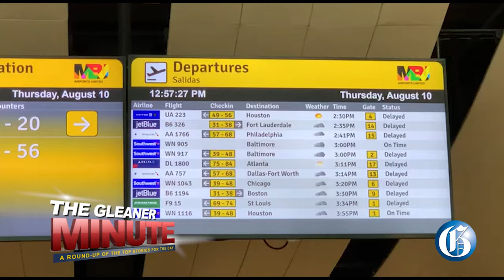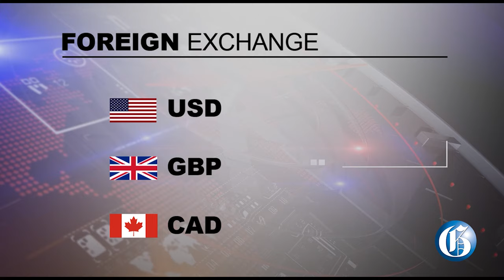THE GLEANER MINUTE: Temp closure of Sangster Airport | Reggae Girlz stranded | JCF members shortage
AUGUST 10, 2023: Opposition Spokesperson on Transport Mikael Phillip is calling for an urgent investigation by the Jamaica Civil Aviation Authority into the operations of both international airports following today’s temporary closure of the runway at Montego Bay’s Sangster International Airport… Members of the Reggae Girlz team were among passengers who were left stranded because of the temporary closure of the runway at the Sangster International Airport… Police investigators in Old Harbour, St Catherine, today laid criminal charges against twenty-eight-year-old auto mechanic, Clayon Mills, otherwise called 'Tallman', held in connection with the recent seizure of 11 stolen motor vehicles… Despite a massive recruitment drive in recent years, the Jamaica Constabulary Force continues to endure a shortage of members… IN SPORTS: Jamaica’s Under-15 National Boy’s Football Team scored a 4-1 win over Honduras in the Quarter-Final of the Concacaf Youth Championships in the Dominican Republic this afternoon.